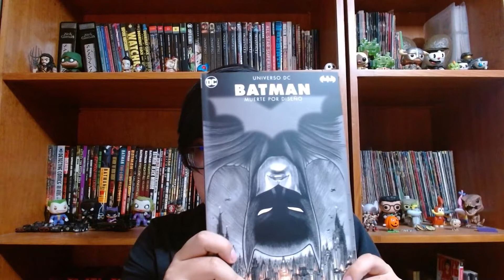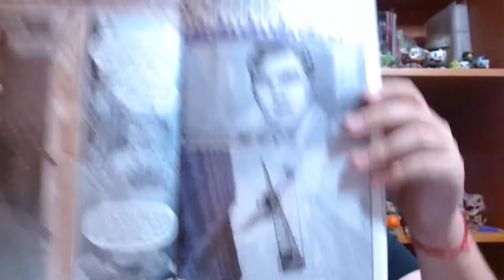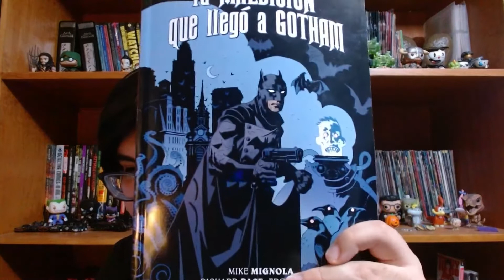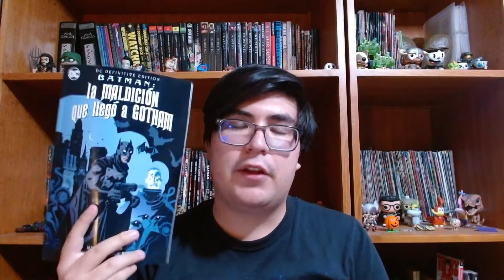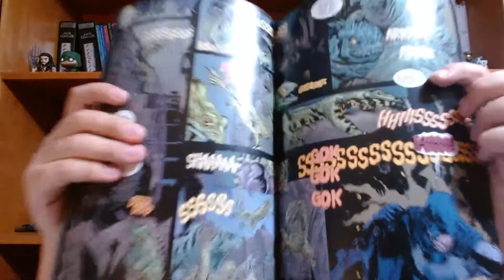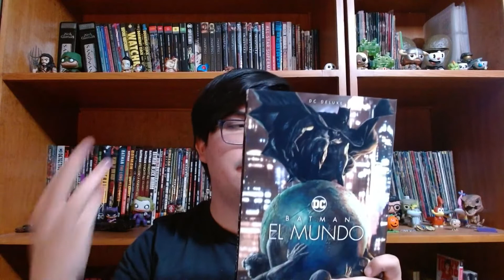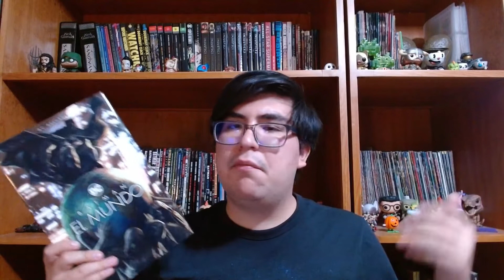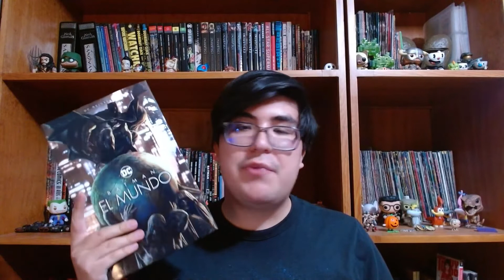TRES COMICS INTERESANTES DE BATMAN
Esta vez les hablo de tres comics de Batman los cuales he leído recientemente y que se me hicieron interesantes.

Espero que lo disfruten, si les gustó denle like y comenten para que yo me entere.